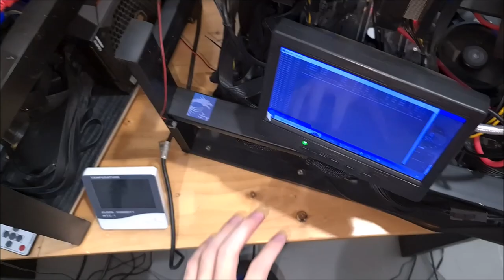MINING ROOM TOUR! BUTUH RUANGAN BESAR UNTUK MINING ?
Ruang mining gue, dan juga ruangan gue merekam video gue didalam video ini.